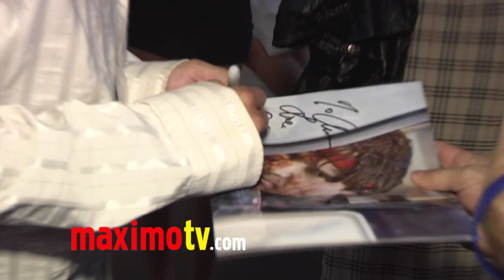Corey Feldman & Shauna Sand at "Bye Bye Bin Laden" Premiere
Corey Feldman and Shauna Sand together at the premiere of "Bye Bye Bin Laden" at Infusion Lounge at Universal Citywalk in Los Angeles, Ca USA September 8, 2011 - Bye Bye Bin Laden f.k.a. Operation Belvis Bash